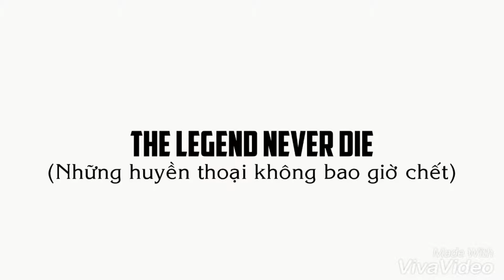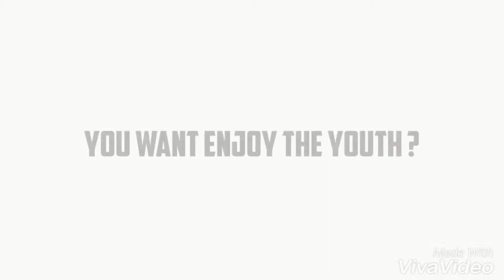Guitar1 K17 - " League Never Die "